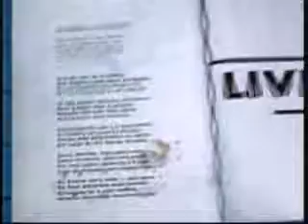Lançamento da "COLEÇÃO CORRUPÇÃO NO MUNDO" em Recife-PE. Rede Globo Nordeste.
Divulga, também, a palestra  "A Corrupção na versão das Américas portuguesa, espanhola e inglesa"